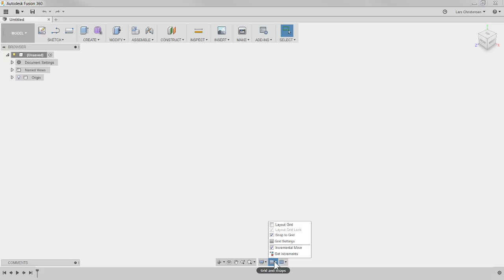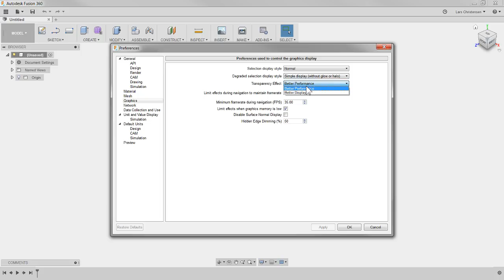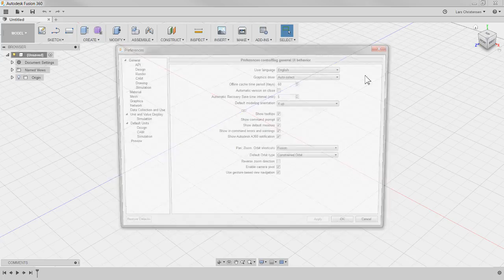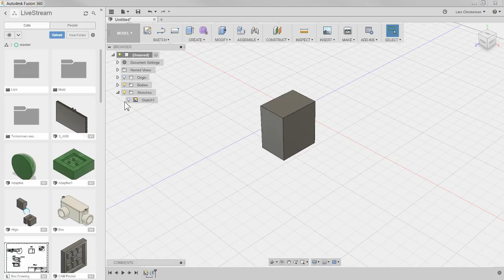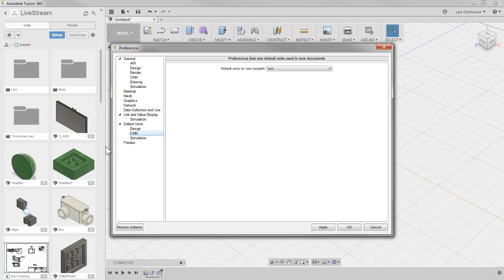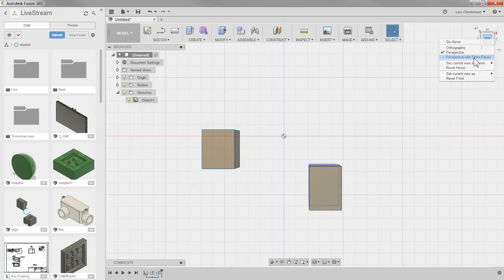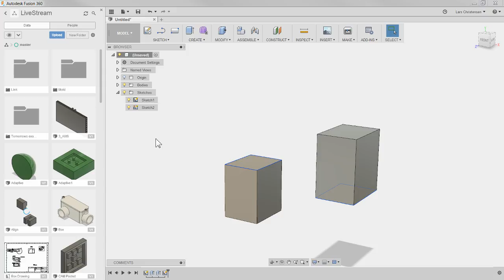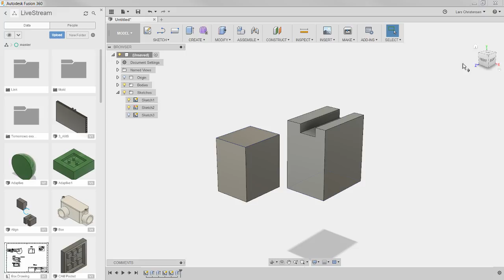Fusion 360 — Settings & Preferences You Should Know About— LarsLive 68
Live Stream — Time to take a look at some of the Settings and Preferences you should know about. This is Fusion 360 AND we will chat about your comments and questions.